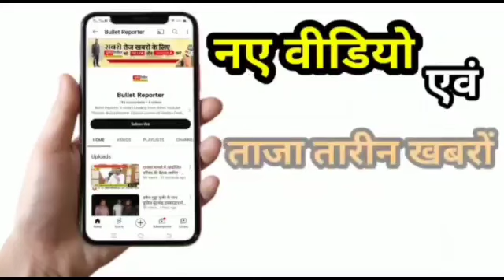रीवा विधानसभा के भाजपा प्रत्याशी राजेंद्र शुक्ल की हुई ऐतिहासिक जीत प्रशासन ने दिया प्रमाण पत्र